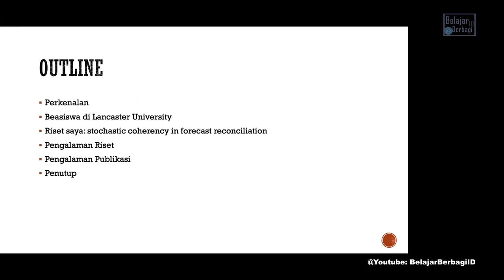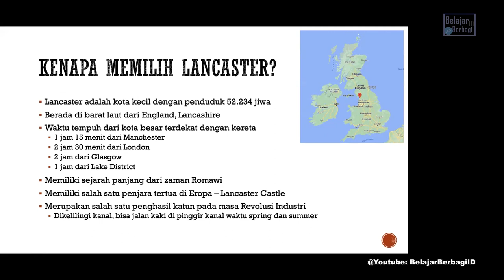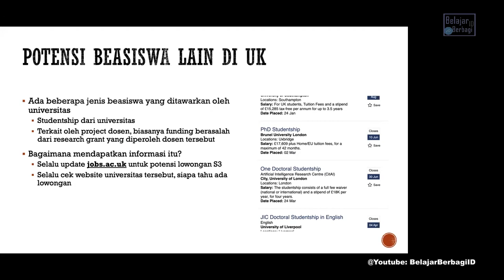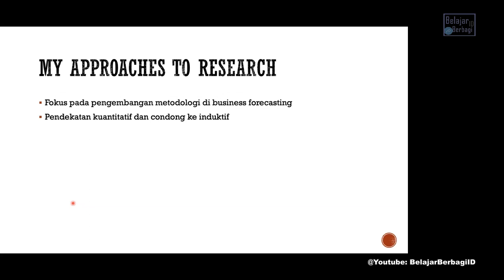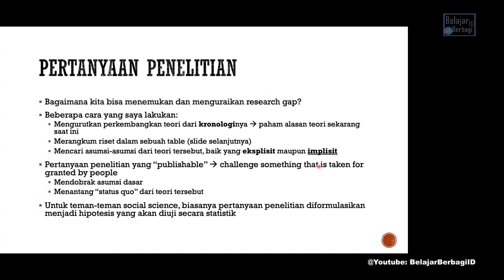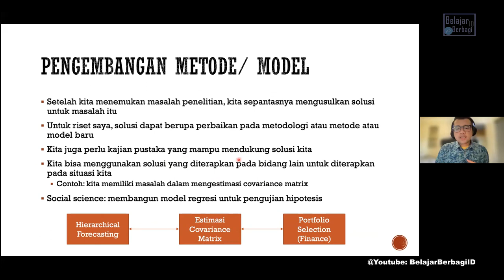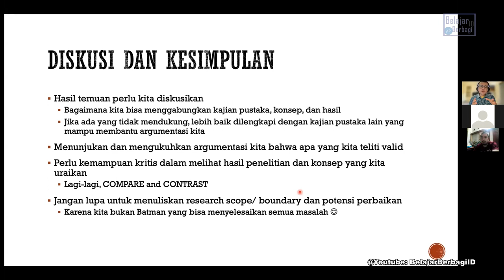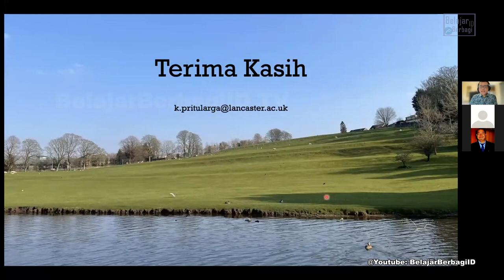[FULL] Riset, Paper, Publikasi & Beasiswa - International Journal &Scholarship in Lancaster Univ, UK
Bagaimana Membangun Riset dengan dari Menyiapkan Pertanyaan Penelitian yang tepat, metode hingga Publikasi ?Seperti Apa Paper Berkualitas dan Berhasil Tembus TOP Jurnal. Simak Pertanyaan Penelitian melalui Bedah Paper yang sudah publish di TOP Jurnal. Judul Paper : Stochastic Coherency in Forest Reconciliation oleh Mas Kandrika, Mahasiswa S3 dari Indonesia di Lancaster University dan Host: Ripto Mukti Wibowo, BelajarBerbagiID.

Beberapa Jurusan di Univ.Lancaster seperti Management School selain menawarkan beasiswa juga terakreditasi int'l sprti: AASCB, EQUIS & AMBA. Pada sesi kali ini akan dikupas riset dan juga Paper yang terbit di Int'l Journal of Prod. Economics, IF: 7,885, ranking 3 di Riset Operasi & Manajemen. Ketemu Dengan Ph.D Candidate/Graduate Teaching Assistant Kandrika Management School, Lancaster Univ. dan Ripto Mukti Wibowo BelajarBerbagiID.